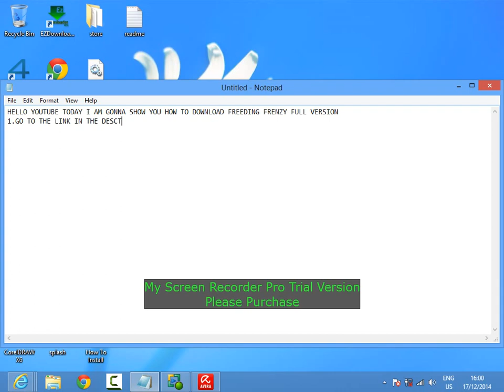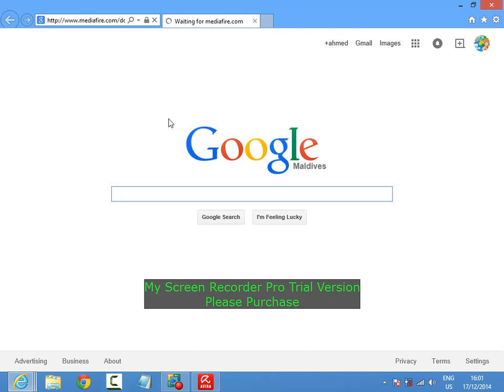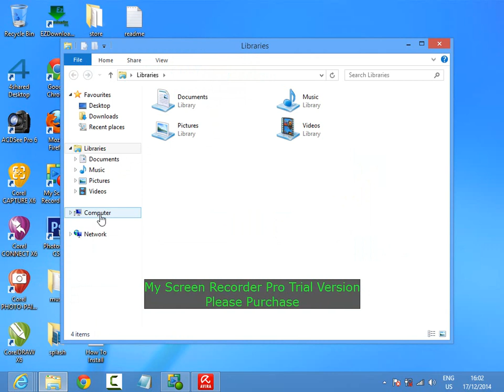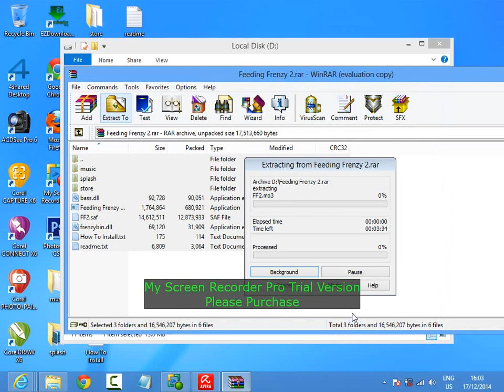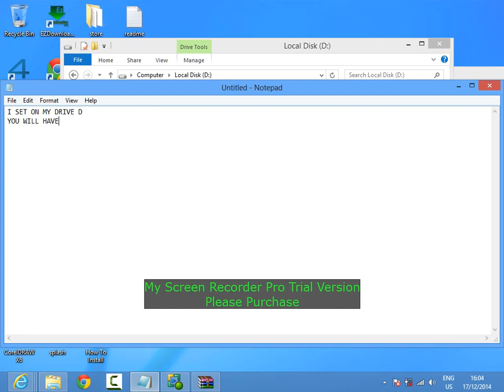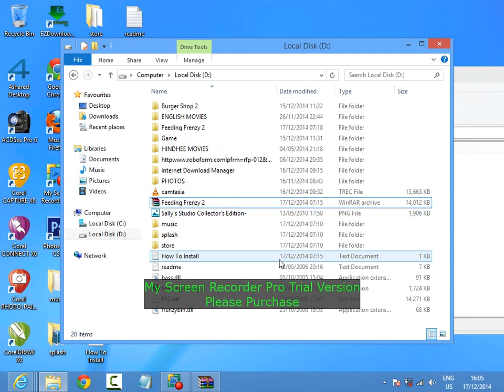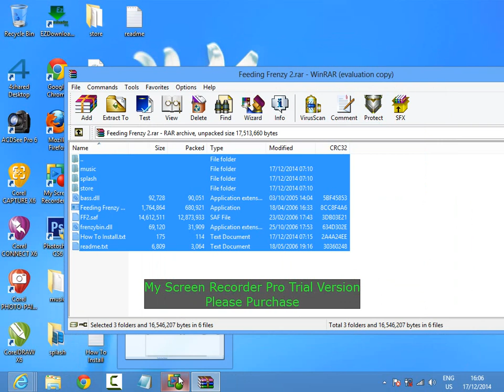How To Download Freeding Frenzy Full Version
Description